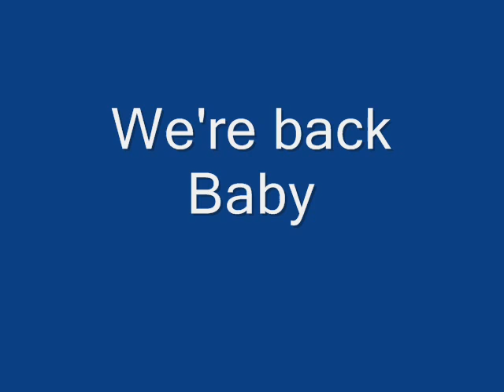Nega Guardian News-Mortal Kombat VS DC Universe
Omni and Tonto news has been taken over by the Nega Guardians, and evil version of the Omnitrix Guardians, and me and Tonto's negas are doing a news broadcast about the game Mortal Kombat VS DC Universe.  I do not any legal rights to the game, and I don't own DC or Mortal Kombat.  But I really wish I owned a copy of the game.